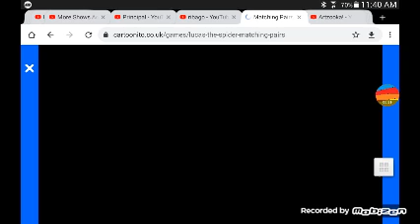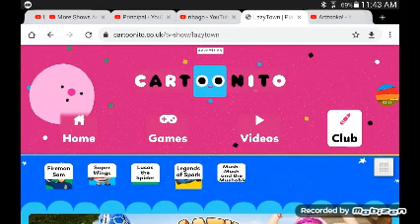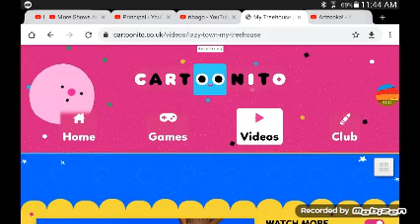My Cartoonito Games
Lucas the spider puzzle game